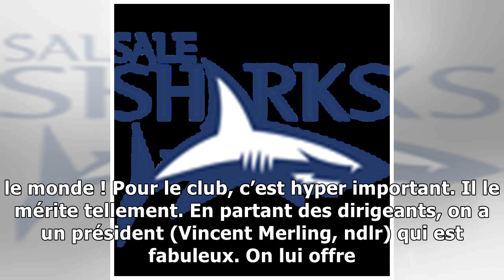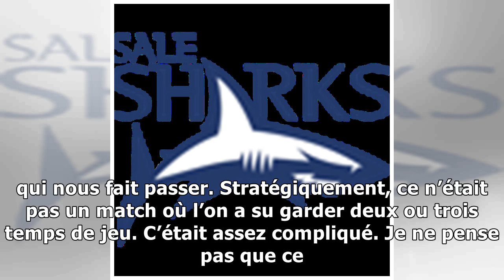Sazy : “Dans le vestiaire, il n’y a pas beaucoup de joueurs qui ont joué des finales"